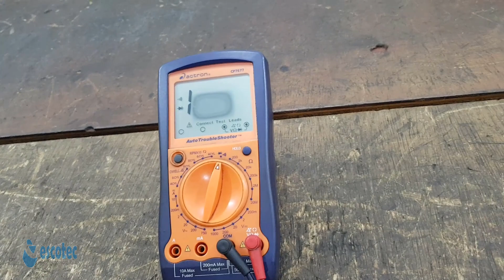Como testar interruptor da marcha a ré trocando sensor da ré cebola da ré aprenda a testar luz ré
Luz de ré ou farol de ré (nome mais apropriado) é um acessório de dupla função. A primeira é avisar a intenção do motorista de rodar de marcha ré. Isso é imprescindível de noite e de dia, ajudando a evitar acidentes por causa de uma manobra que muitas vezes é de emergência. O mais incrível é que se tornou obrigatória no Brasil muito depois da invenção do carro. Sim, a luz de ré já foi um acessório como um rádio: era um opcional instalado em lojas de acessórios ou oficinas.

A outra função da luz de ré é iluminar o caminho do motorista. Por isso o nome de “farol de ré” é bem oportuno. Ao conduzir um veículo a noite, em local pouco iluminado, tudo que se vê atrás dele são luzes de outros veículos ou algum reflexo vermelho das lanternas do próprio veículo. Imagine uma manobra assim sem a luz de ré. Por isso ela tem uma lâmpada branca (comum) de 21 Watts, quase um farol de moto, que tem 35 Watts. O curioso é que a lei permite ter apenas uma luz de ré. Mas é evidente que duas ajudam muito mais em caso de uma manobra.

Como funciona a luz de ré

O funcionamento é simples, assim como o circuito elétrico elaborado por engenheiros e usado por todas as grande montadoras do mundo. Do Fusca para o carro mais moderno, quase nada mudou. Temos um acionador, fios, lâmpada, e um fusível, além do interruptor – a famosa cebolinha de ré – que faz parte do conjunto do acionador.

Ao engatar a ré do seu carro um pino, ou engrenagem dentro da caixa, aciona outro pino, dessa feita da cebolinha de ré. Por isso ela fica enroscada na caixa, com sua parte traseira do lado de dentro para que aconteça esse contato. É quando funciona o interruptor de energia. Dois fios são ligados na parte que fica fora da caixa. Assim a cebolinha “fecha” um fio com o outro, energizando a luz de ré nas lanternas traseiras. Ao desengatar a ré, elas devem apagar. Quase sempre o fusível protege somente o circuito de ré. E quase sempre o único defeito que acontece é estragar a cebolinha de ré.

Grupo Bueno de formação profissional
Formação profissional grupo Bueno
Qualificação profissional Escotec
Escotec vídeo aula